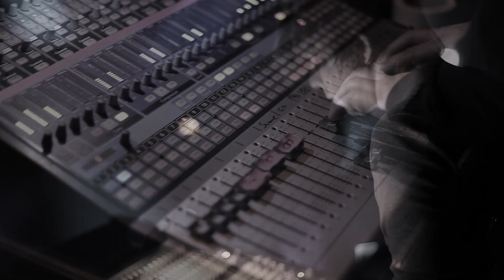Andhim Interview auf dem MELT! 2013 bei BERLINMUSIC.TV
Moderation: Dave

Livebilder:
Sleepless Floor @ MELT! Festival 2013, Sonntag, 21. Juli 9.00 Uhr morgens

Andhim:
Simon Haehnel und Tobias Müller